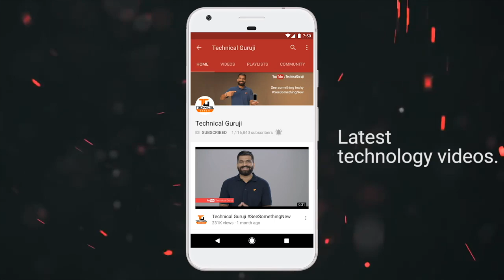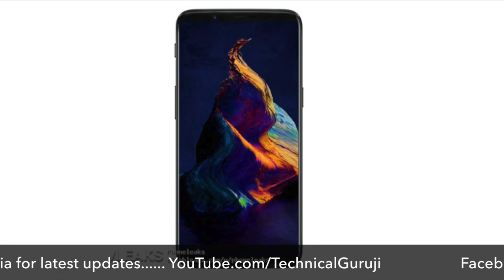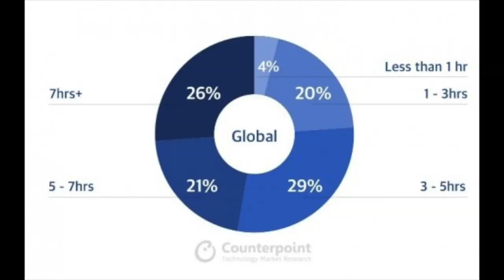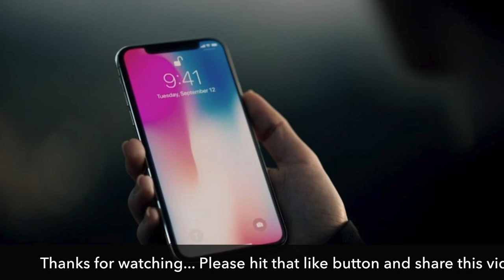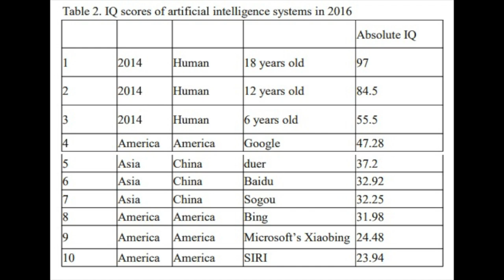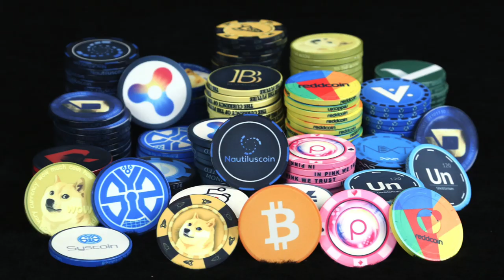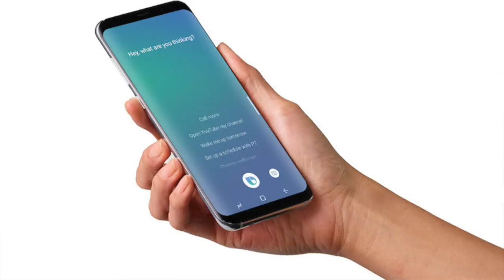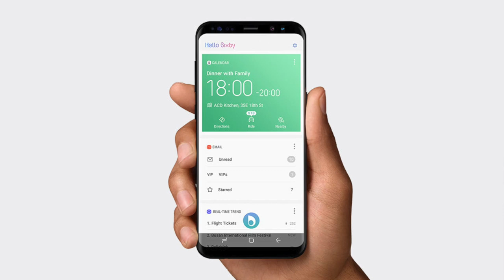Tech Talks #320 - AirTel VoLTE, Oppo F5 India, Bixby 2.0, Cockroach ROBOT, iPhone X Delay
Namaskaar Dosto, Tech Talks ke is Episode mein maine aapse kuch interesting Tech News Share ki hai jaise AirTel VoLTE, Oppo F5 India, Cockroack ROBOT, Bixby 2.0. iPhone X Delay aur bahut kuch. Mujhe umeed hai ki yeh video aapko pasand aayega.